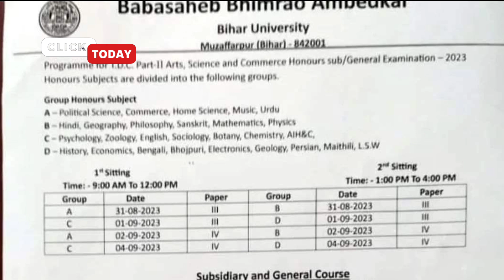brabu part 2 exam date 2021-24,ba b.sc b.com part 2 exam datesheet 2023,bihar University latest news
BRABU PART-3 RESULT BA B.SC B.COM